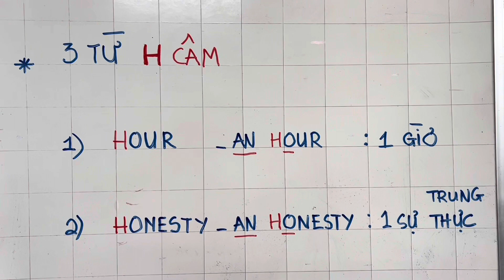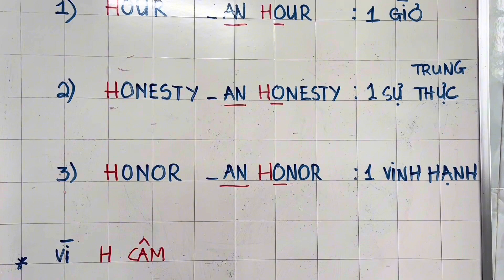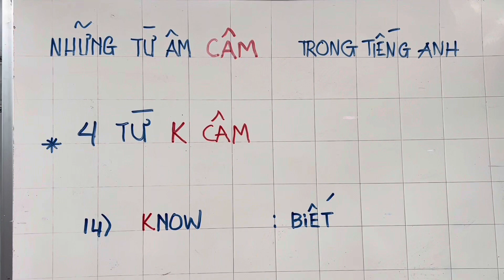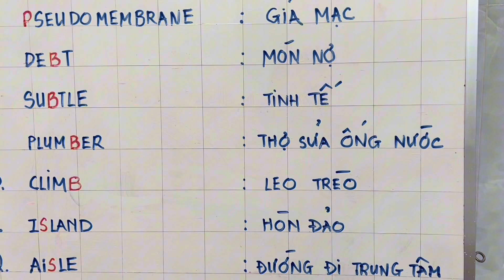#49. Những Từ Có Chữ Phát Âm Cam Trong Tiếng Anh. H, S, P, B Và K.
Cám ơn các bạn đã vào xem, đăng ký, chia sẻ và Like kênh U70 Life của Minh.
Kính chúc các bạn và gia đình luôn luôn mạnh khỏe, hạnh phúc và bình an. ❤️❤️❤️.